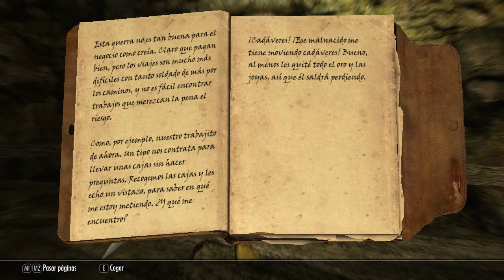Skyrim LE -Cosas por Ventalia- -Alta Elfa- parte 98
Lista